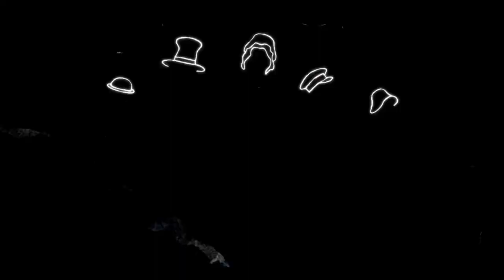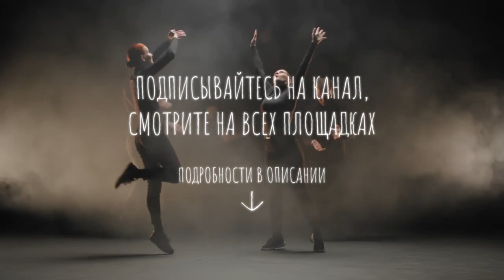Господа Головлевы (Салтыков - Щедрин)